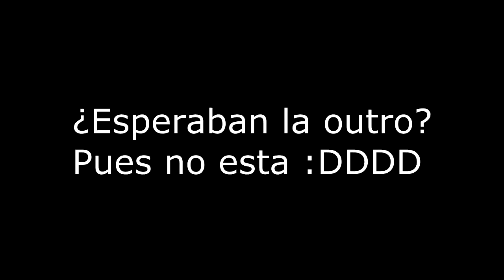MINECRAFT EGG WARS l ¡NUEVA MODALIDAD! l A ROMPER LOS HUEVOS! l 720p60fps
¡SI!

ModCraft II
Egg Wars
Build Battle
SkyWars
Hunger Games
Y Más!

Antes que nada, quiero ser un poco original juego en varios servidores, pondré su ip y nombre, también pondré si es premium o no, pero lo mas importante es que hice una escala del 1 al 10, 1 es que lo juego poco, 10 es que lo juego muchísimo, entonces cada servidor tendrá una escala para saber si es mas fácil encontrarme en el server o no...

Overcast Network ip: eu.oc.tc o us.oc.tc [PREMIUM] (Escala: 9)
Hypixel ip: mc.hypixel.net [PREMIUM] (Escala: 5)
Cubecraft ip: play.cubecraftgames.net [PREMIUM] (Escala: 8)
Minplay ip: mc.minplay.net [PREMIUM] (Escala: 4)